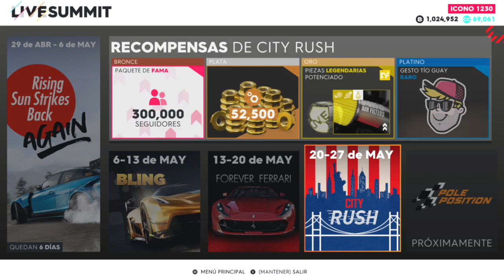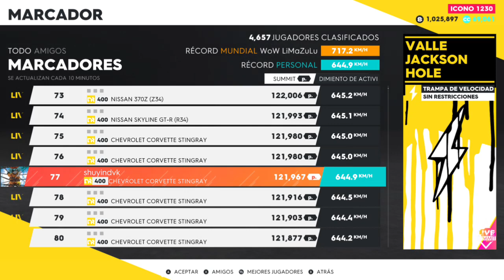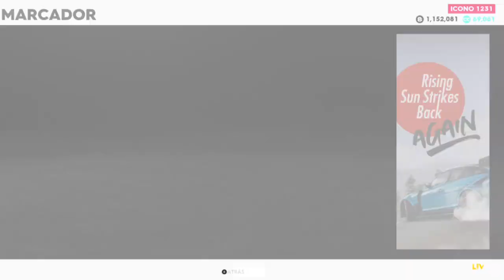The Crew 2 Live Summit Rising Sun Strikes Back Again Puntuaciones platino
Nueva summit de nuevo entrada en vehiculos japoneses. Como recompensa del platino esta semana tenemos el Mazda RX-8 thunderwave. Intentos mejorable spero para un primer vistazo deberian sobrar para el platino.